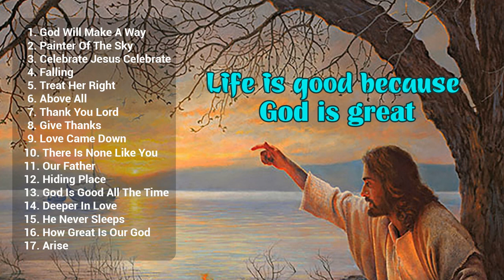༺ Powerful Don Moen Christian Songs With Lyrics ༻Christian songs lyrics✝️ Christiansongslyrics ✝️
Human beings are emotional creatures. We grieve over sin. We are comforted by Christ’s forgiveness. We mourn our losses. We rejoice in the promise of the resurrection.